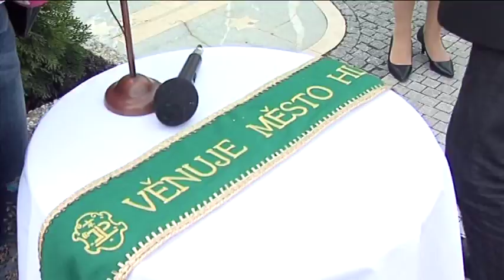Magazín z Hlučínska č.6 na programu TV stanice LTV PLUS každý pátek v 6:00, 12:00, 18:00, 0:00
Magazín z Hlučínska č.6 na LTV PLUS každý pátek v 6:00, 12:00, 18:00, 0:00

Za období: 29. červen - 5. červenec 2015
Premiéra: Pátek 10. Července 2015

Vysílání programu LTV PLUS je vysíláno na 59. kanálu z vysílačů Klimkovice – Hýlov a Hrabyně.

Bydlíte v rodinném domě?

Příjem TV signálu máte s největší pravděpodobnosti zajištěn pomocí klasické individuální antény umístěne na střeše RD nebo pomocí pokojové antény pro příjem TV signálu.

Ujistěte se, zdali máte tuto anténu natočenou ve směru TV vysílače, jenž vysílá program Local TV PLUS ve vaší lokalitě.

V současné době přichází do úvahy buď příjem z vysílače Klimkovice-sanatoria Hýlov nebo Hrabyně.

Oba vysílače vysílají na 59.kanálu a můžete je naladit pomocí automatického nebo individuálního ladění na vašem televizoru.

Vzhledem k tomu, že oba vysílače vysílají digitální signál je nutné u starších televizoru používat set top box.

Bydlíte v bytovém domě?

Pak pravděpodobně přijímáte TV signál pomocí STA /společné televizní antény.

Rozvod signálu je zajištěn přes anténní zesilovač jenž většinou nutné vybavit anténní vložkou pro 59.kanál.

Požádejte odbornou firmu, jenž ve vašem domě zajišťuje tyto služby o úpravu STA pro příjem signálu na 59.TV kanálu.